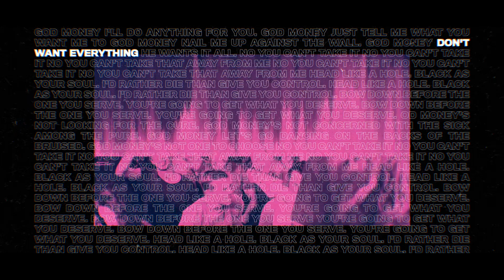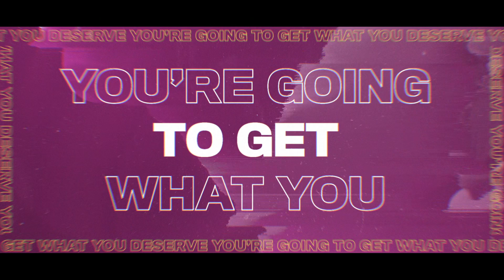MIley Cyrus - Head Like A Hole (Nine Inch Nails Cover) [Lyric Video]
Miley Cyrus performing "Head Like A Hole" originally performed by Nine Inch Nails. From Black Mirror Season 5, Episode: "Rachel, Jack and Ashley Too". Watch only on Netflix.